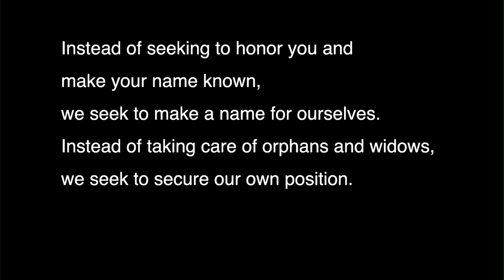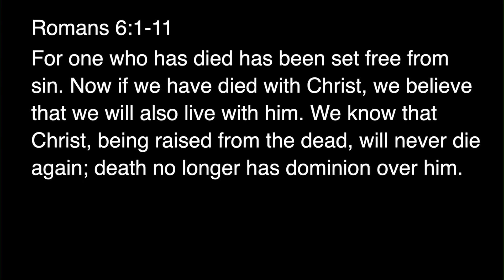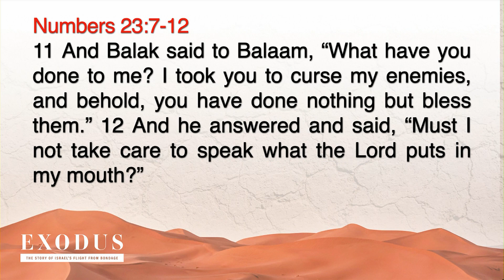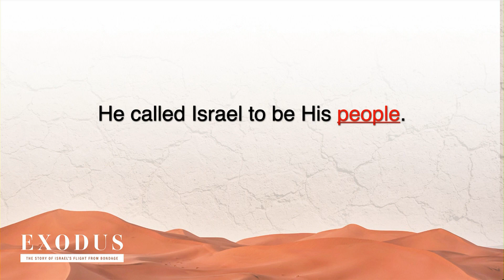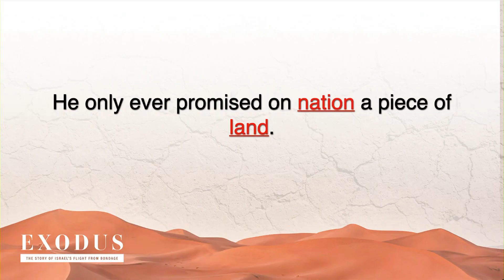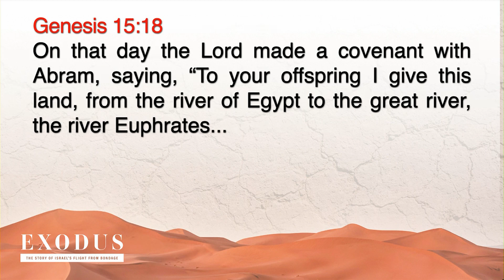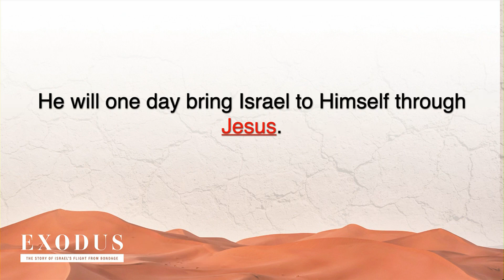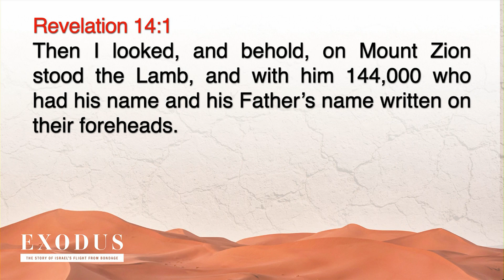EXODUS | PART 14: Leaving Human Curses Through Divine Blessing | 11.19.2023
Pastor Aaron preaches about Balaam and God's tenacity toward Israel